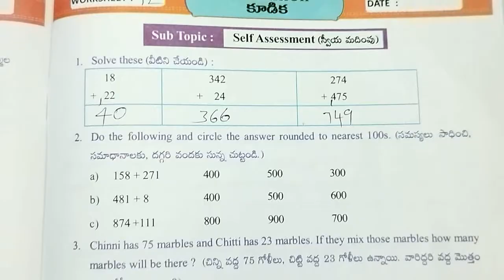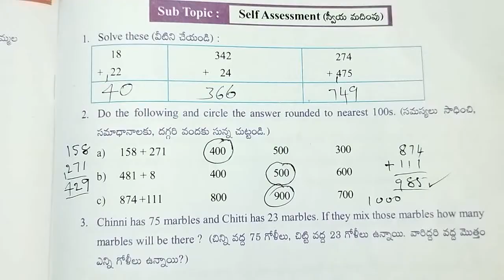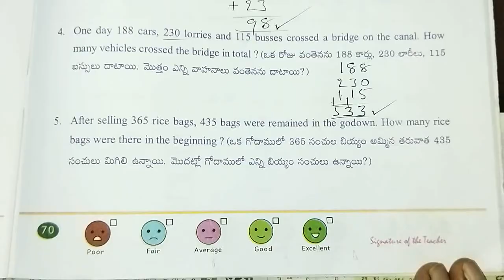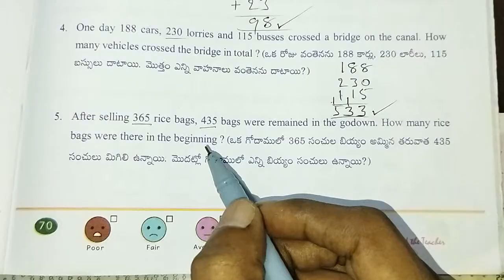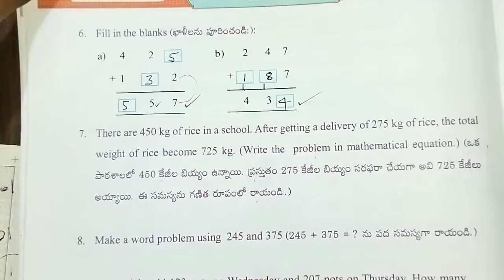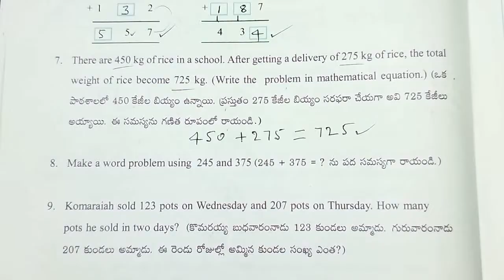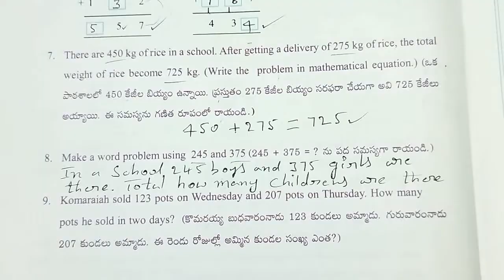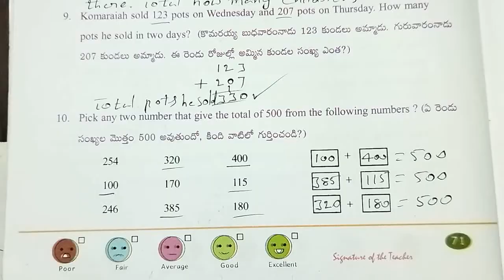3rd class maths workbook, AP Govt syllabus, unit - 3 : Addition, self assessment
Class : 3rd

Sub : Maths

Sem : 1

Unit - 3 : Addition

Topic : Self Assessment